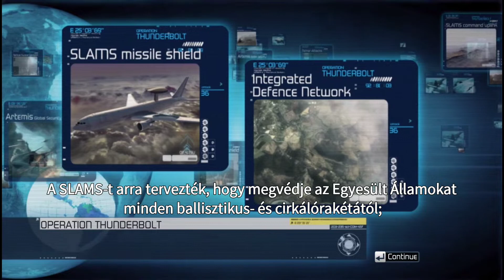Tom Clancy's H.A.W.X. #15 - Radar alatt. hawx magyar (magyar felirattal)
Operation Thunderbolt:
A Norfolki tengereszéti bázis visszafoglalásának ellenére az Artemisnek sajnos sikerült elegenő nukleáris fejre szert tenniük, hogy elpusztíthassák Amerikai jelentősebb nagyvárosait.
A nukleáris fenyegetés elhárításának egyetlen módja azonban a SLAMS rakátaelhárító rendszerének a helyreállítása, azonban a hálózat Parancsnoki Uplink gócpontja ellenséges kézre került.

Lássuk mit tesznek ezekután a HAWX Raj pilótái, a fenygetés elhárításának érdekében.
Jó szórakozást a folytatáshoz;)